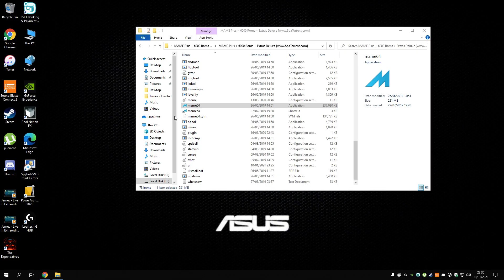Mame Alien game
old arcad game of the aliens